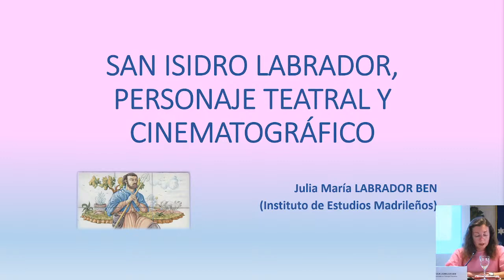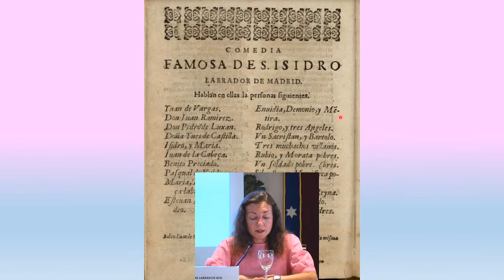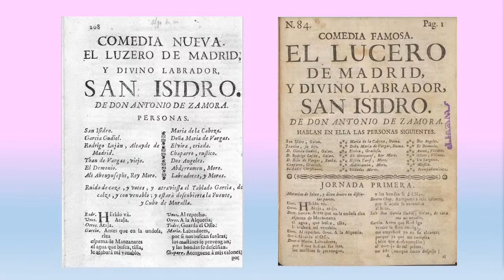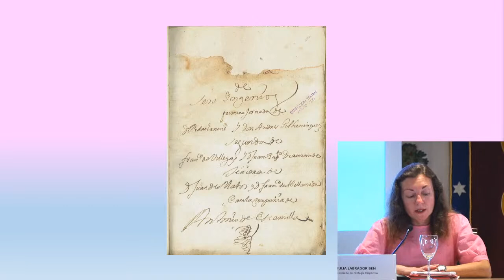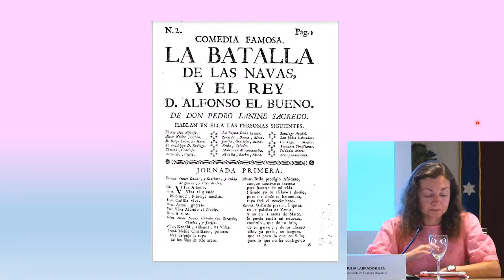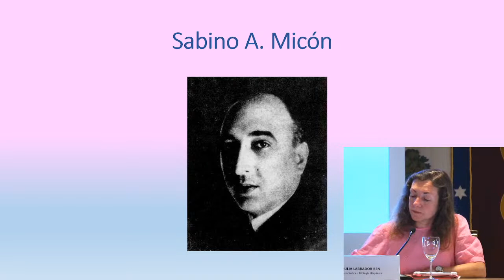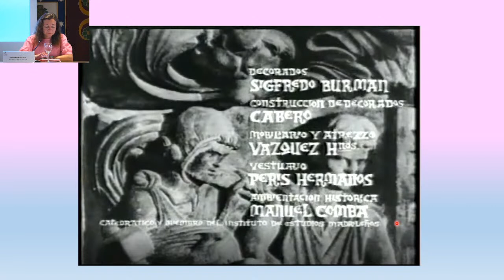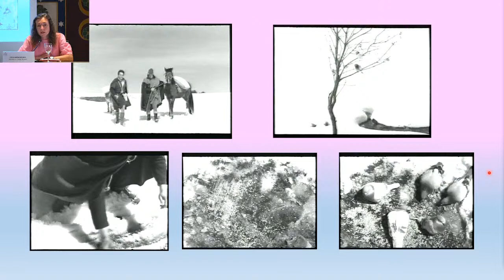San Isidro Labrador, personaje teatral y cinematográfico.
Ciclo de conferencias:
IV Centenario de la Canonización de San Isidro Labrador.

Ponente:
Julia Labrador Ben.
Licenciada en Filología Hispánica. Miembro Numerario del IEM.

Ubicación:
Salón de conferencias del Museo de San Isidro.
Plaza de San Andrés, 2 – 28005 Madrid.